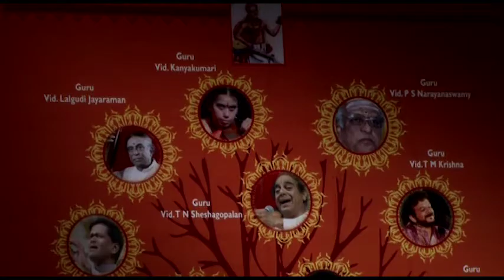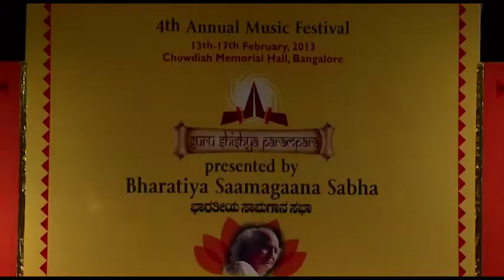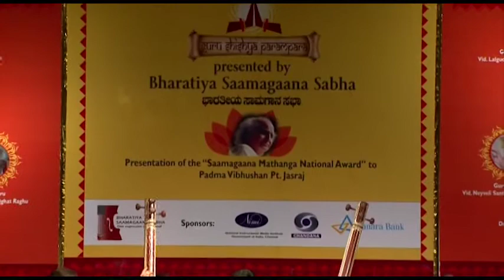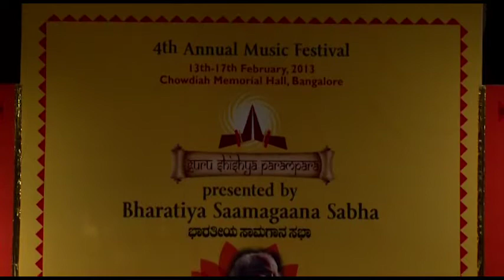2013 - Hindustani Vocal Concert by Omkarnath Havaldar